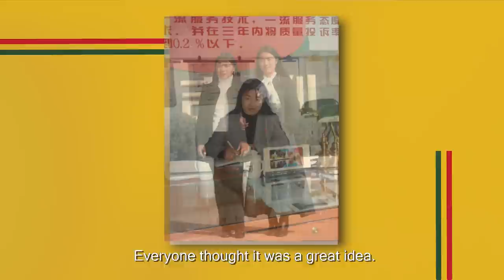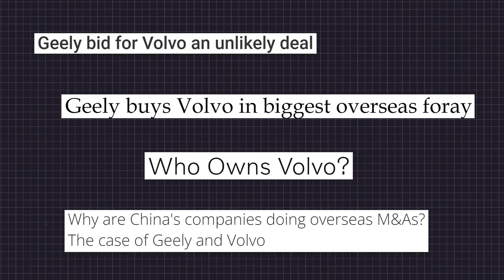Geely Group at 35: From Humble Beginnings to Global Automotive Group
Beginning in a small town in rural China, Geely Group has now become one of the world's largest makers of cars, but it didn't happen overnight...

In the wake of the Group's 35th Birthday we return to the start to see how far Geely Group has come, and some of the events along the way that define what it has become.

Want to know more about the auto industry leader that is changing the face of mobility? Follow us and stay up to date with valuable insights and industry knowledge and get to know the projects and the people behind the brand.